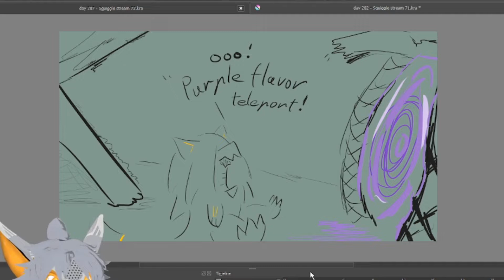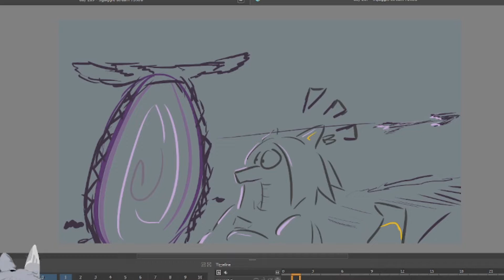Squiggle Stream - Time lapse - Week 19!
Crikey, a frosty lighthouse adventure to a roam down memory lane using a old painting I did long ago as ideas!

Music in order and outro song:

Song title: COSMOS
Artist: Dillip x Otxhello
Courtesy of Riot Games - "Sessions"